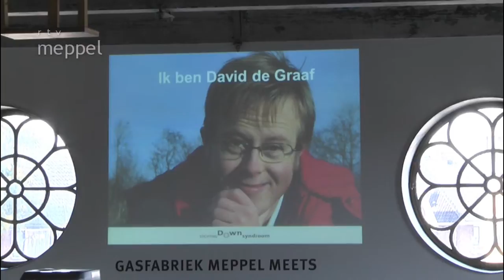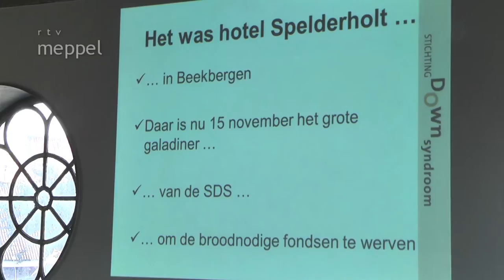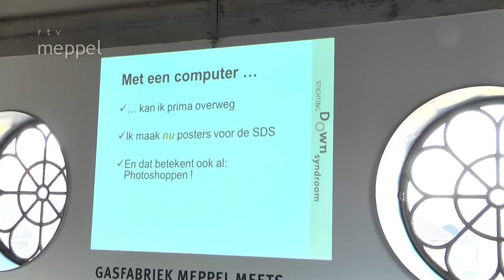RM Cultuur - Opening foto-expositie van David de Graaf (HD)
Meppel - In de Gasfabriek in Meppel is donderdag 3 oktober 2013 de expositie van fotograaf David de Graaf (30) uit Wanneperveen geopend. Met de expositie laat David zien dat het syndroom van Down geen barrière voor hem is om zijn hobby uit te voeren. Deze reportage is gemaakt door RTV Meppel medewerkers Alle Faber en Albert Oosterhof.